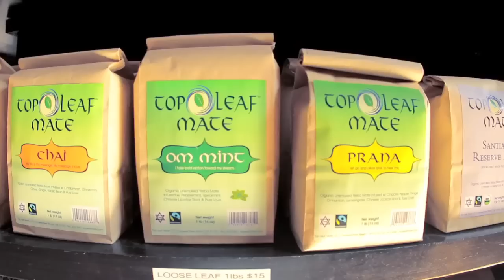Top Leaf Mate | Bend Oregon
run downtown in Bend and visit Santiago! he's a great guy and the Mate is as addictive as hi persuasive personality
Mate vs. Coffee
test #1